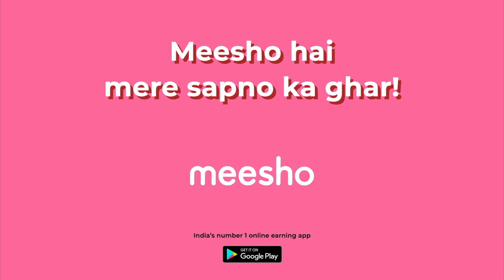Meesho App - My happy home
Directed by Diksha Grover, Produced by MG Productions